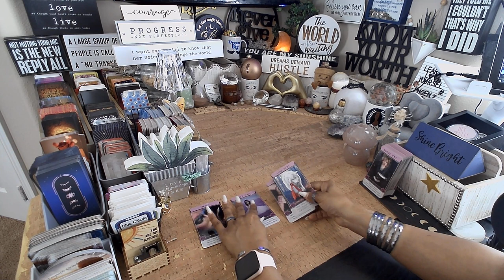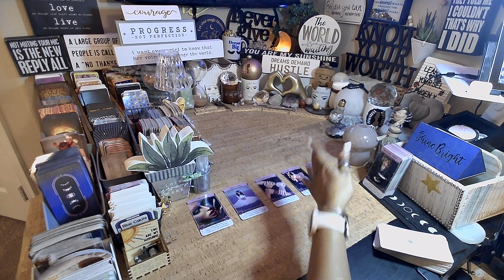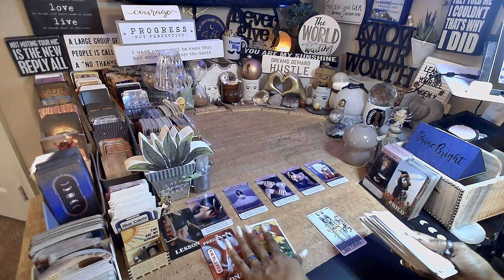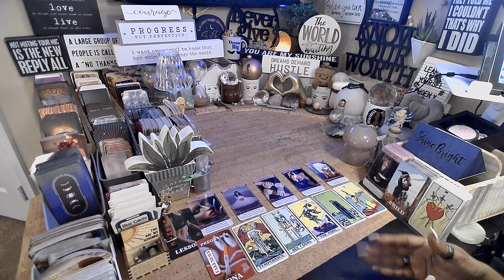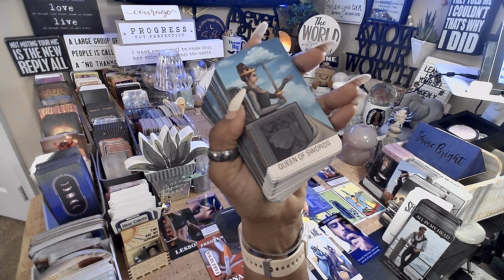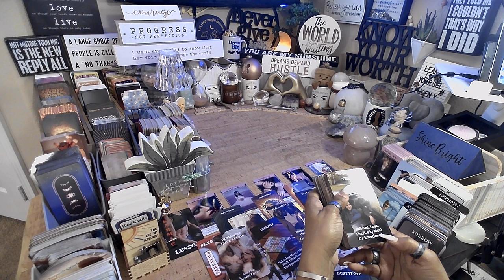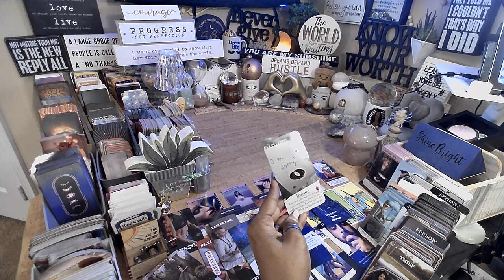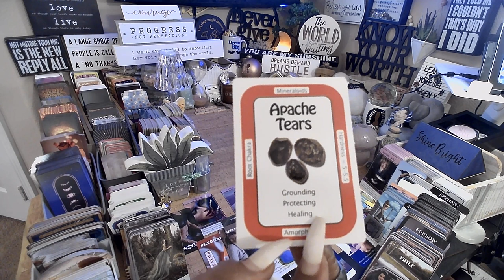Cancer ♋️ LOVE CHILD | TAUGHT YOU A KARMIC LESSON EVERYTHING YOU NEED TO KNOW